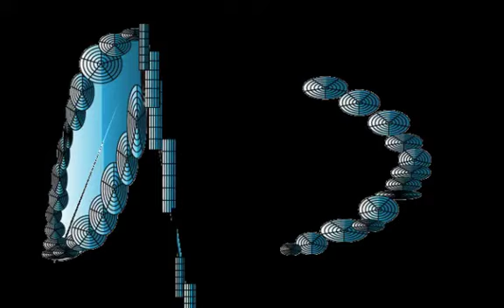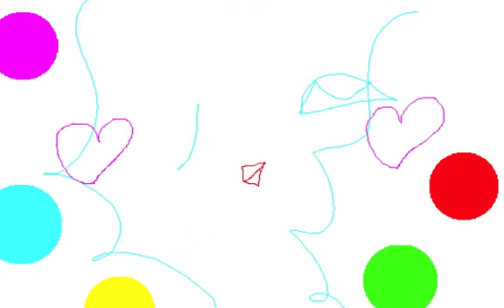BLUE ETERNALLY/Graphic Design and Music and Movie By Yoshikazu Oshiro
BLUE ETERNALLY VIRTUAL FRACTAL

Music/Composition/Performance/Arrange/Produce/Graphic/Design/Yoshikazu Oshiro
Painter/Graphic Designer/Musician/Poet/Photographer/Dancer/Critic/Multimedia Artist/Yoshikazu Oshiro